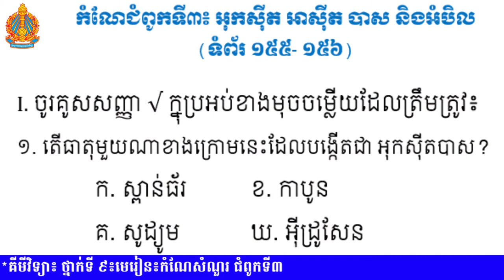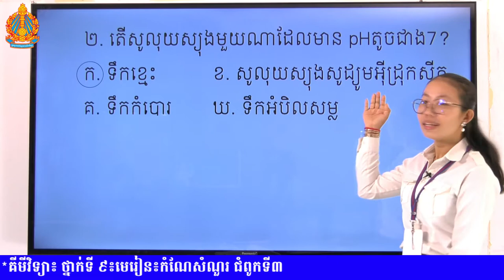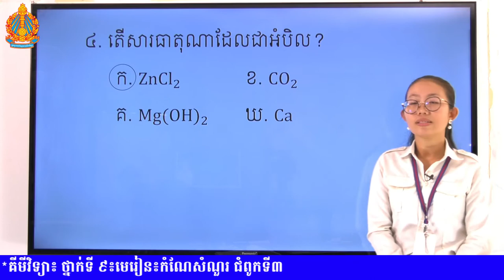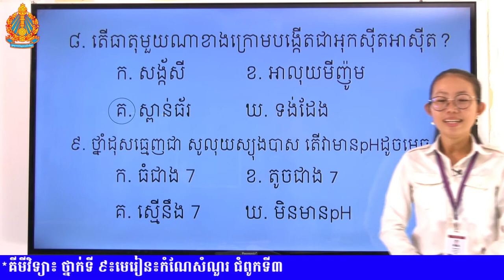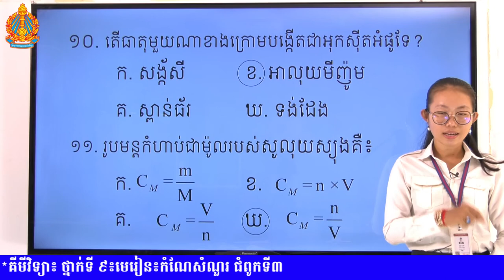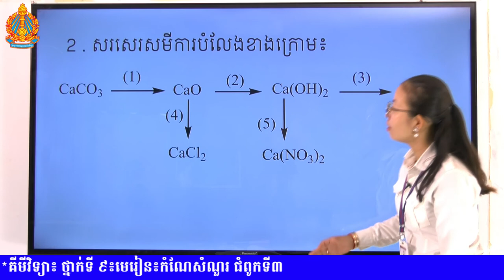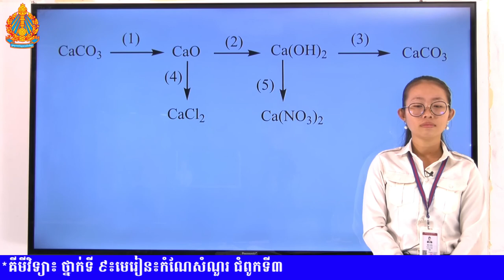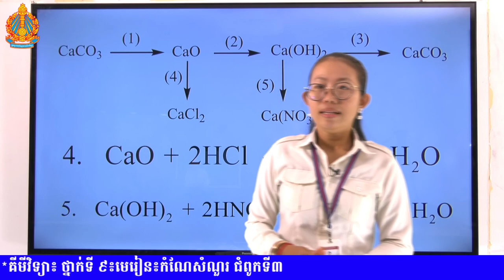K9CHEEP25 25 គីមីវិទ្យា៖ ថ្នាក់ទី ៩៖មេរៀន៖កំណែសំណួរ ជំពូកទី៣ 0